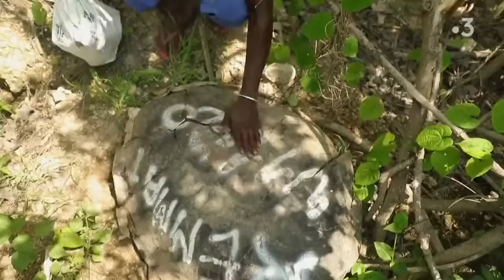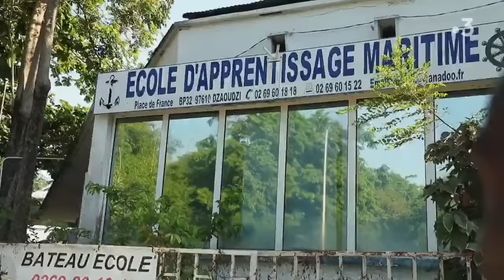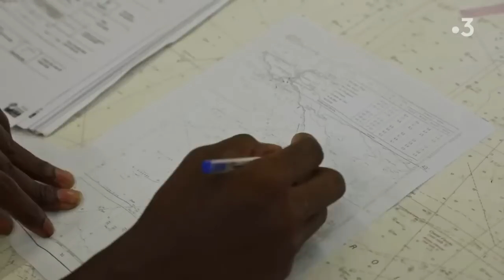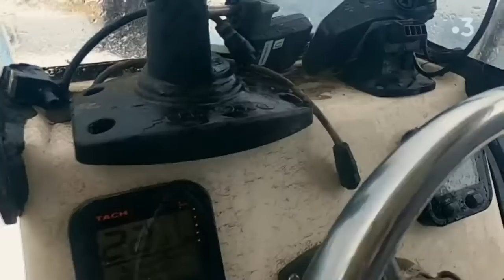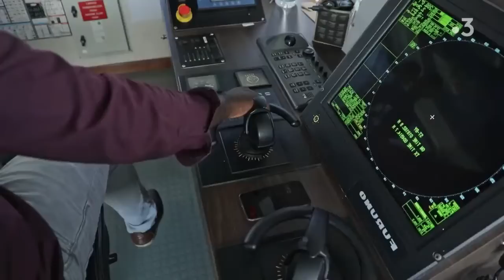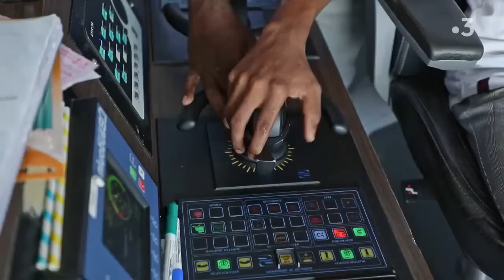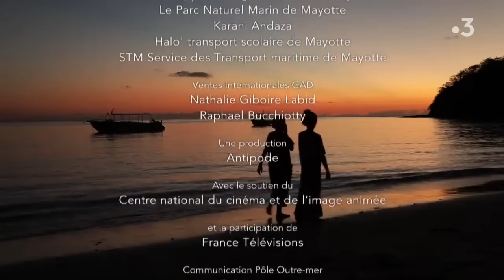Mayotte, la mer buissonnière (documentaire)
"Mayotte, c’est l’île aux enfants : la moitié de la population a moins de 18 ans. Mais c’est loin d’être un paradis. Pauvreté, immigration clandestine, délinquance incontrôlée, la jeunesse sans perspective se sent abandonnée et isolée sur cette île aux eaux translucides...
Certains ont décidé de prendre leur destin en main et de faire de cet océan leur meilleur allié, ce malgré les préjugés, les croyances locales, leur quotidien difficile et parfois dangereux. Ils se rêvent plongeur explorateur, cuisinier des mers, marins aux longs cours ou pêcheur. La mer est leur espoir, leur bouée de sauvetage. À travers le destin de ces jeunes, ce film s'immerge au cœur de la société mahoraise et de ses difficultés."

Réalisateur : Pierre Belet
Producteurs : Antipode
Co-producteurs : France Télévisions
Pays de production : France